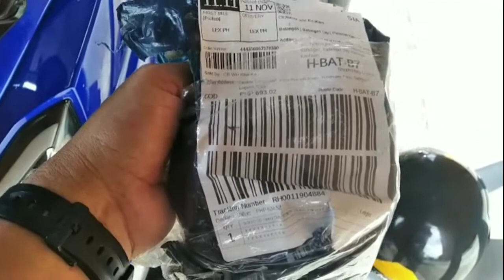HOW TO CHANGE BENDIX DRIVE (HEAVY DUTY)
In this video showing how to change the stock bendix drive to heavy duty drive and now working in good condition.